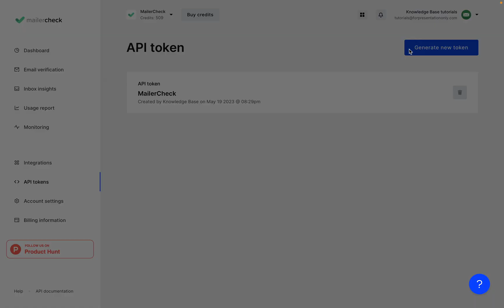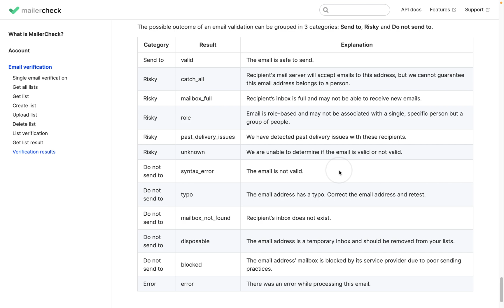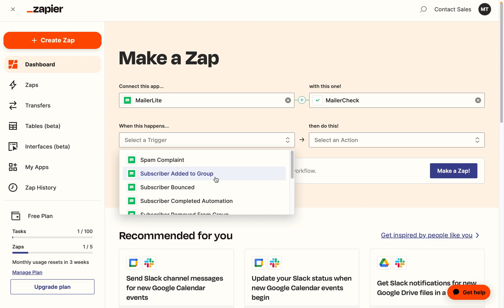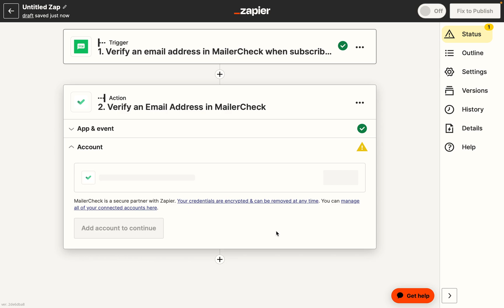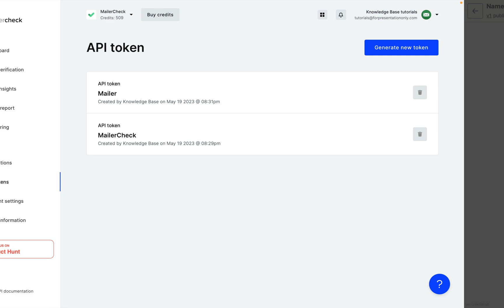Real-time email validation: Verifying emails with API or Zapier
Welcome to our YouTube video on real-time email validation! In this tutorial, we will guide you through the process of verifying email lists in real time using a RESTful API or Zapier.

Sign up with MailerCheck using this link and get 200 free credits towards email list verification

First, we'll demonstrate how to validate emails using the MailerCheck email verification tool's RESTful API. We'll walk you through the steps of generating an API key within MailerCheck and direct you to their comprehensive API documentation. We will also explain the various verification results you may encounter when validating email addresses. Understanding these results is crucial for effectively managing your email lists and ensuring higher deliverability rates.

Additionally, we understand that not everyone may have programming skills. That's why we'll introduce an alternative solution for real-time email verification using Zapier. Zapier allows you to automate tasks without coding, making it accessible for non-developers. We'll show you how to create and publish zaps, enabling you to seamlessly validate email addresses in real time.

Join us in this comprehensive tutorial to unlock the power of real-time email validation. Whether you prefer the RESTful API approach or the simplicity of Zapier, we've got you covered! Improve your email marketing efforts today by ensuring your email lists are clean and accurate.

0:40 - Generating a new API token
0:58 - API documentation
1:17 - Verification results
1:54 - Integrating with Zapier
4:07 - Verifying the connection